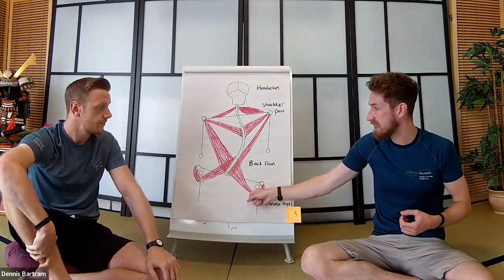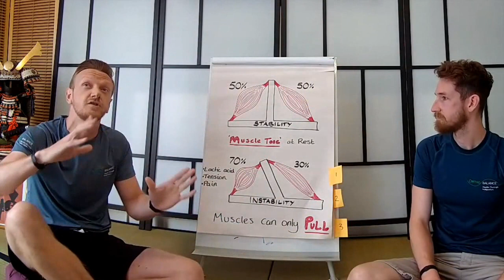ANMA Ancient Therapy with Modern science | Traditional Japanese Therapy of Dr Massaki Hatsumi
Anma is a ancient therapy backed by modern science
Anma is one of the oldest known forms of physical therapy, which shiatsu and Swedish massage grew from.
In 1995 Dr Masaaki Hatsumi taught 3 westerners this ancient form of therapy for the first time.
In this course Dennis Bartram now shares the wisdom of this ancient system in online training and his Japanese mentor.
Anma is an ancient therapy of Dr Hatsumi, passed onto him by his teacher Takamatsu Toshitsugu, it has been underpinned by the science of biotensegrity of Dr Steven Levin MD
This therapy can help free off joints relax muscles and improve joint mobility, as well as helping to boost the health of the organs through reflex and acupressure points.
Contact to enrol